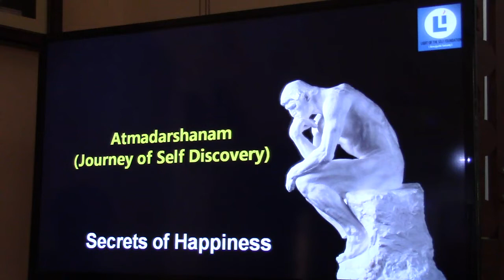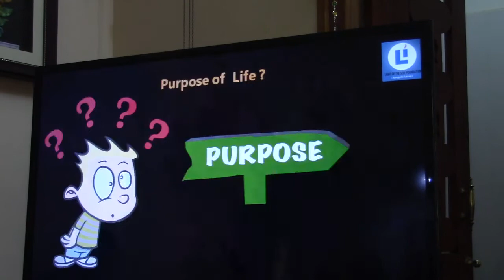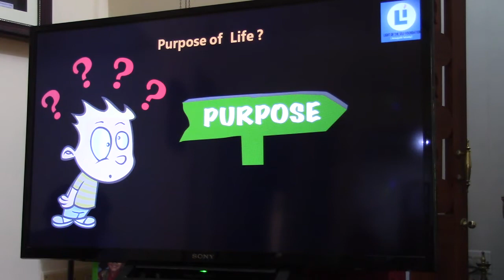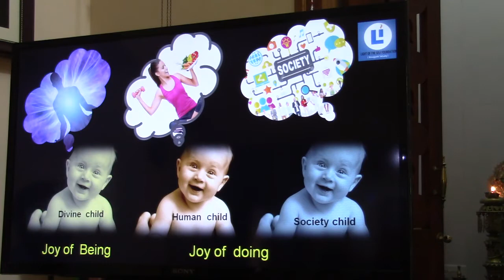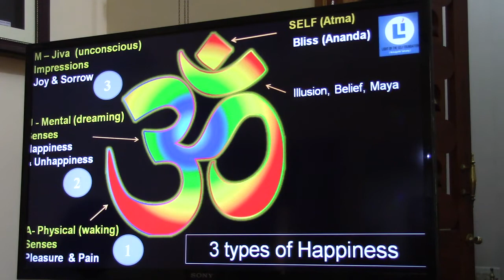Chinmaya2020(2)_Atmadarshana Class_Knd_16Feb2020